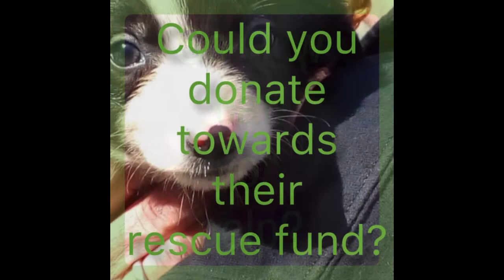PPBC Puppies from The Western Isles.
This week, PPBC saw the intake of seven Border Collie pups from The Western Isles.  These pups will need a health check, worming, vaccinating, feeding; not to mention the costs incurred transporting them to safety.  If you are able to help by donating a small amount, you will be able to help these gorgeous pups on the road to a happy, healthy life.